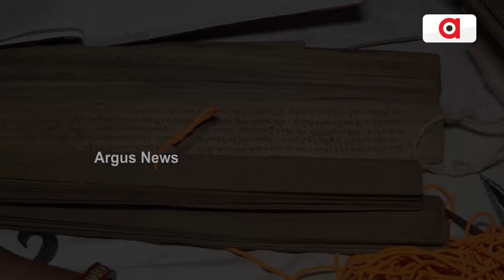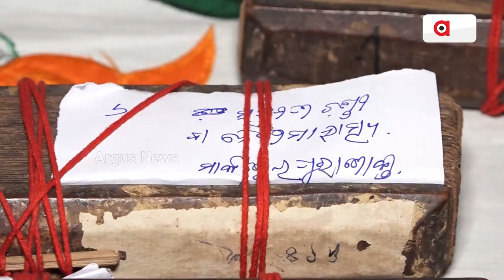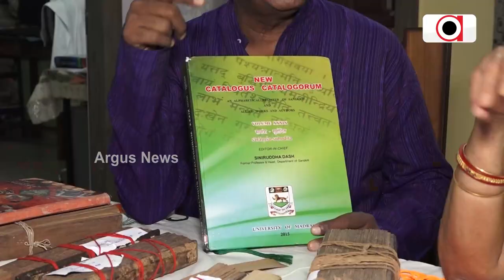A couple from Bhubaneswar is collecting Old Talapatra Pothi